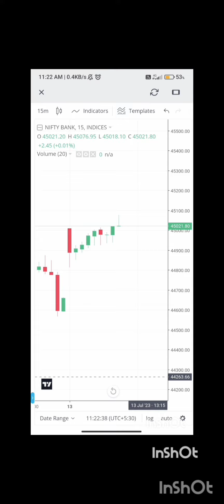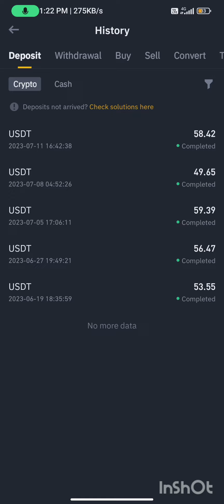13 July expiry banknifty live trading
mtfe group join